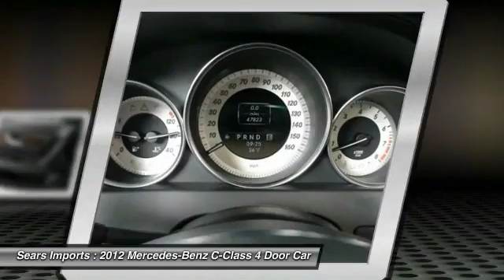2012 Mercedes-Benz C-Class C300 Luxury Minnetonka Minneapolis Bloomington,MN 22951A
Sears Imports
13500 Wayzata Blvd

During the Mercedes-Benz CPO Sales Event at Sears Imported Autos enjoy 0.99% APR for 24-36 months on Mercedes-Benz Model Year 2012, 2013, and 2014 Certified Pre-Owned C-Class, plus you will receive a 1 month Payment Credit up to $425.00, and 2 Year Complimentary Pre-Paid Maintenance. Excludes AMG models. Must take delivery of vehicle between January 5th, 2016 and February 29th, 2016.  Mercedes-Benz Certified Pre-Owned means you get an additional 12 months Limited Warranty on top of the existing factory warranty, with unlimited mileage. We also do up to a 162-point rigorous inspection/reconditioning, 24/7 roadside assistance, trip-interruption services, and a complete CARFAX vehicle history report. Award-winning safety. This superb Mercedes-Benz is one of the most sought after used vehicles on the market because it NEVER lets owners down. It is nicely equipped with features such as iPod/MP3 Media Interface Package (iPod/MP3 Media Interface Cable), Premium 1 Package (4-Way Power Driver Lumbar Support, Driver's Seat Memory & Power Steering Column, Heated Front Seats, SIRIUSXM Satellite Radio, and Split Folding Rear Seats), Sport Package, **CARFAX CLEAN TITLE**, **MERCEDES-BENZ CERTIFIED PRE OWNED**, 4MATIC, Mercedes-Benz Certified, 17 Twin 5-Spoke Design Wheels, 4-Wheel Disc Brakes, 8 Speakers, ABS brakes, Air Conditioning, AM/FM radio, Anti-whiplash front head restraints, Auto-dimming door mirrors, Auto-dimming Rear-View mirror, Automatic temperature control, Avantgarde Line, Bodyside moldings, Brake assist, Bumpers: body-color, CD player, Child-Seat-Sensing Airbag, Compass, Delay-off headlights, Driver door bin, Driver vanity mirror, Dual front impact airbags, Dual front side impact airbags, Electronic Stability Control, Four wheel independent suspension, Front anti-roll bar, Front Bucket Seats, Front Center Armrest, Front dual zone A/C, Front reading lights, Garage door transmitter, Heated door mirrors, Illuminated entry, Knee airbag, Leather Shift Knob, Low tire pressure warning, MB-Tex Upholstery, MP3 decoder, Occupant sensing airbag, Outside temperature display, Overhead airbag, Overhead console, Panic alarm, Passenger door bin, Passenger vanity mirror, Power door mirrors, Power driver seat, Power moonroof, Power passenger seat, Power steering, Power windows, Premium audio system: COMAND, Radio data system, Radio: HD AM/FM Single Disc CD/MP3, Rain sensing wipers, Rear anti-roll bar, Rear fog lights, Rear reading lights, Rear seat center armrest, Rear window defroster, Remote keyless entry, Security system, Speed control, Speed-sensing steering, Sport Body Styling, Sport steering wheel, Sport Suspension, Steering wheel mounted audio controls, Tachometer, Telescoping steering wheel, Tilt steering wheel, Traction control, Trip computer, Turn signal indicator mirrors, Variably intermittent wipers, and Weather band radio.